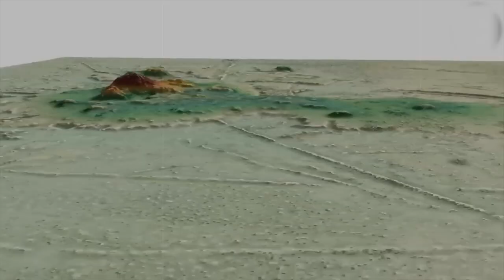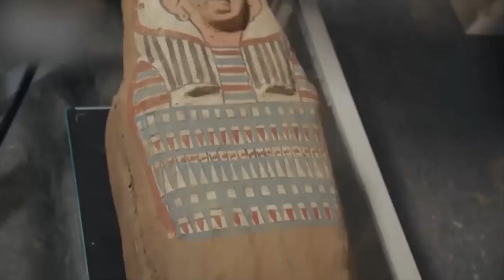Secrets of Cleopatra's Lost Tomb Revealed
Journey back to ancient Egypt and into the heart of one of history's
greatest puzzles: the disappearance of Cleopatra's tomb. This video chronicles the relentless quest to uncover the final resting place of Egypt's last pharaoh, exploring the historical search, modern technologies, and the myriad of theories that fuel this captivating mystery. Discover how each new discovery brings us closer to unraveling the secrets of Cleopatra's life and death, shedding light on the enduring allure of ancient Egypt and its most iconic queen.